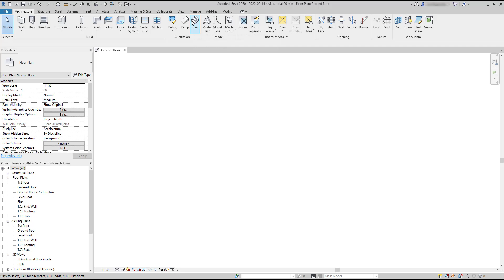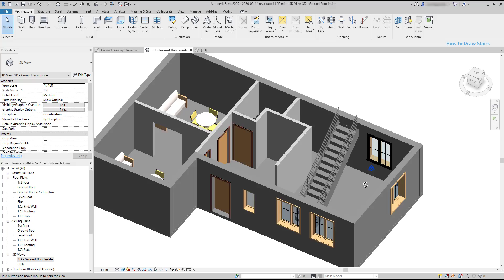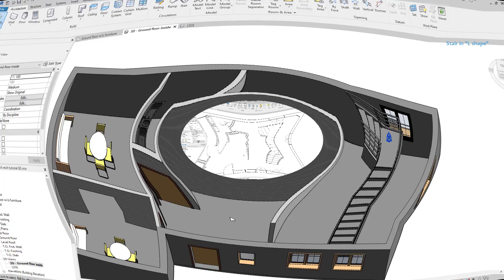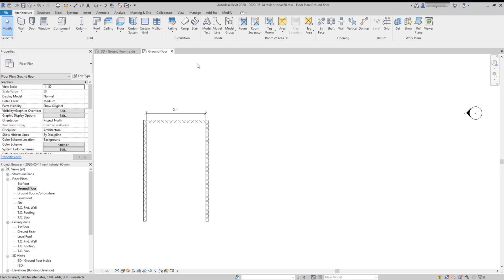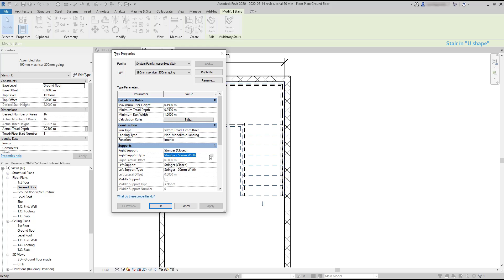Revit - How to draw Stairs properly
✅Join now the Full Course in Autocad for Beginners!
FREE preview lectures available

Why Join the Course? 💡
✔️ Structured, Step-by-Step Lectures
✔️ Ad-Free Learning – Focus without interruptions
✔️ Exercise Files – Practice each topic with easy-to-follow examples
✔️ Lifetime Access

In this video we are going to learn to add stairs to an architecture project in Revit.

We will focus on creating straight run stairs:

Contents:
00:37  How to draw Stairs
02:11 Stairs in L-shape
07:28 Stairs in U-shape
09:15 Tips